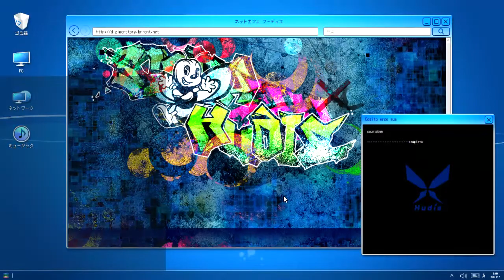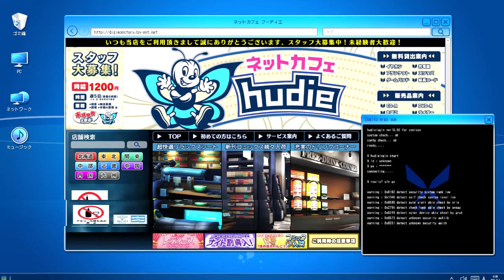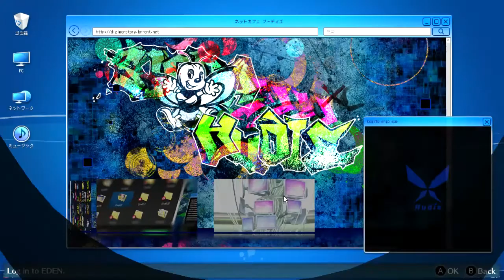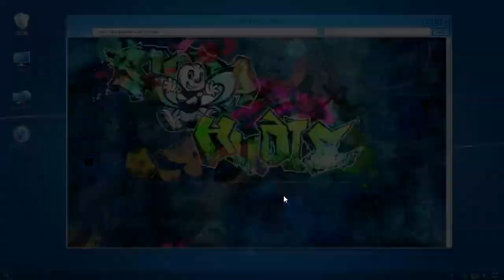Let's Play Digimon Story Cyber Sleuth Complete Edition HM Ch 3 Ep 3 Hack Battle